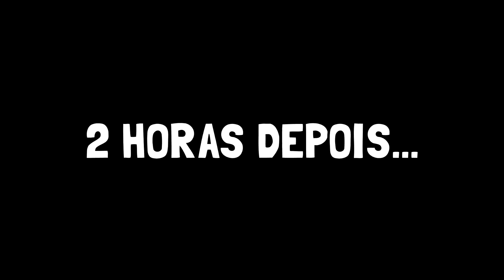MONSTRO DE CORAÇÃO NO MINECRAFT !! - Minecraft Monstros #02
📝 No vídeo de hoje, BaixaMemoria junto com seu amigo LipãoGamer disputao entram em um mapa no Minecraft onde os Mobs são Gigantescos!

00:00 Começo do video
00:01 Faça parte da FAMILIACRAFT e inscreva-se no CANAL!!🎈
00:10 GALERA, UM AVISO! - Tivemos um problema no áudio do Lipao, por isso ele não fala muito no video, DESCULPEM!
05:30 Quem viu até aqui, comenta